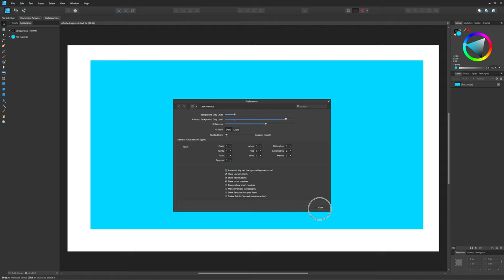How To Disable Automatically Lock Background Layer On Import Affinity Designer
Linnet's How To Affinity Designer Guide